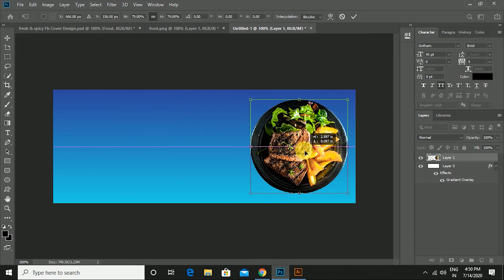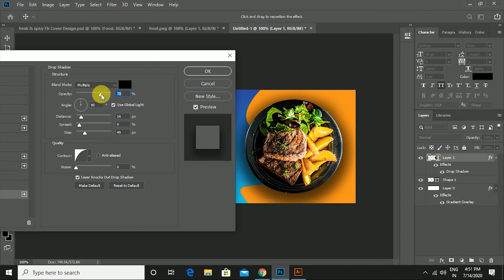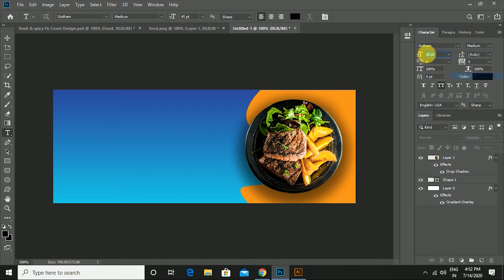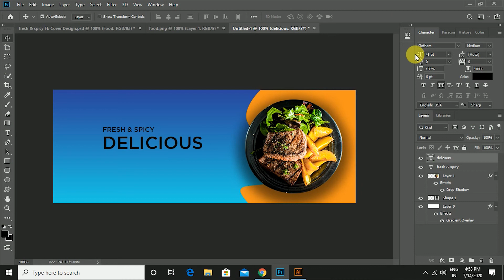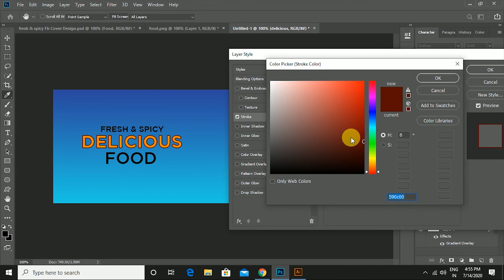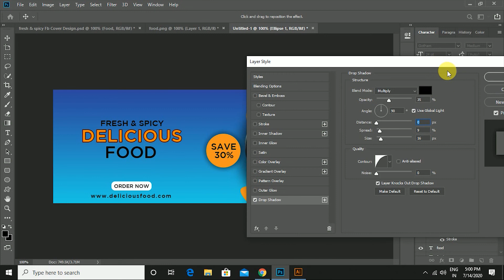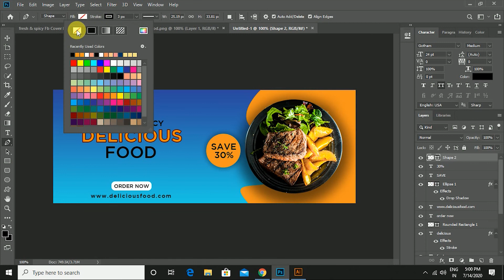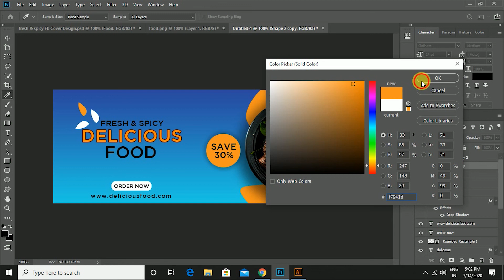Facebook Cover Page Design for the Restaurant | Photoshop Tutorial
Hello Everyone
Today we will learn to create a Facebook Cover Page Design for the Restaurant | Photoshop Tutorial | It's Free to learn Free Watching Free Online Watching Tutorials.

*How to Create Twitter Ad Post Design | Facebook ad design in Photoshop. In very easy way